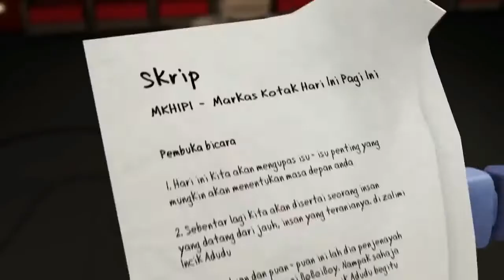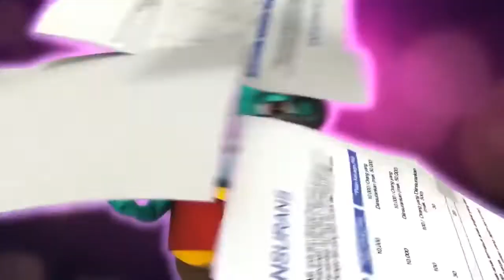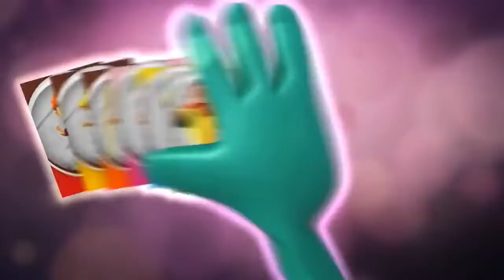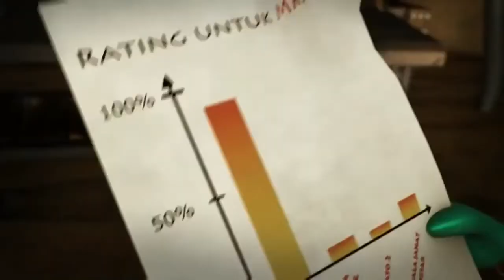BoBoiBoy Season 2 Episode 9 - Battle for the Underground in Hindi dubbed